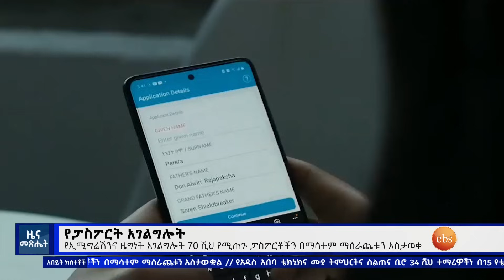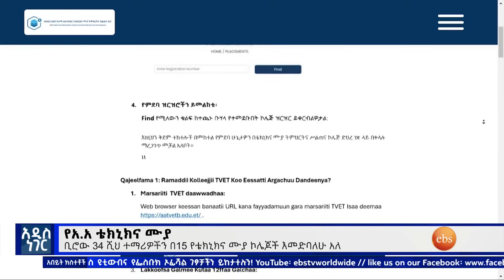የፓስፖርት አገልግሎት እና ሌሎችም መረጃዎች፣ህዳር 07,2016 What's New Nov 17,2023